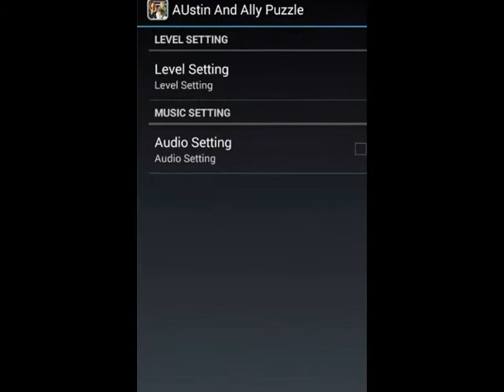Austin And Ally Fans Free Puzzle Android Game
Austin & Ally is an American sitcom which first aired on the Disney Channel on December 2, 2011.

The series was created by Kevin Kopelow and Heath Seifert, the writers and producers of the Disney Channel sitcoms Sonny with a Chance and Jonas. Production for the pilot episode began in mid-February 2011, and on May 24, 2011, the Disney Channel announced that Austin & Ally had been picked up as a series. They initially ordered 13 episodes, though that number was later increased to 21. The first promo for the series was released on October 2011, during the Disney Channel's Make Your Mark: The Ultimate Dance-Off event. A series preview followed the premiere of the Disney Channel Original Movie, Good Luck Charlie, It's Christmas!,[1] and the series officially premiered on December 4, 2011.[2] The show was renewed for a second season, and resumed production in the summer of 2012.[3] Season 2 premiered on October 7, 2012, and production for Season 2 ended in early February 2013.[4]

The show was planned to renew for a third season on March 12, 2013 at the Disney upfront.[5] It was officially confirmed on April 2, 2013 by Disney Channel.